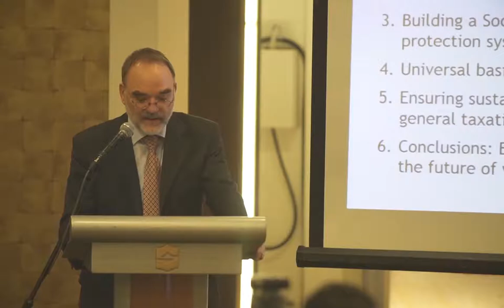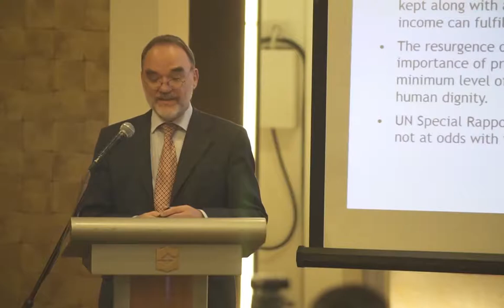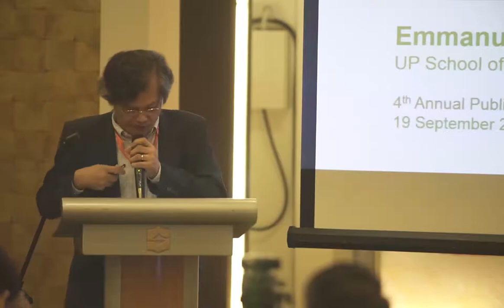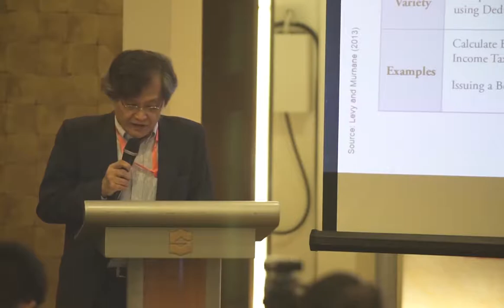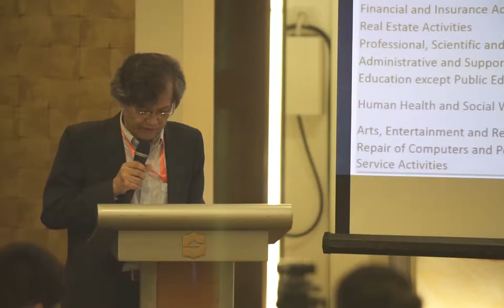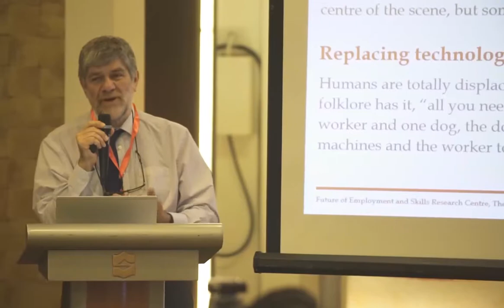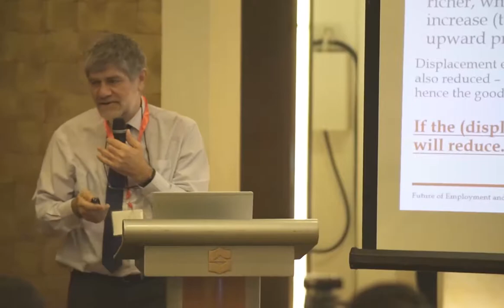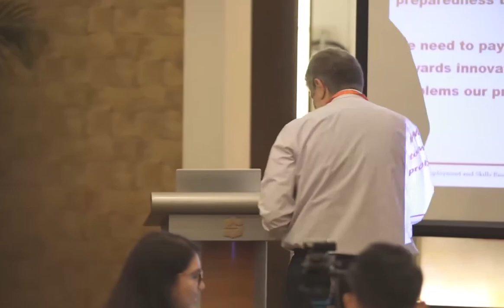APPC 2018: Session on Labor Market and Social Protection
This session talks about the prospects and impacts of the Fourth Industrial Revolution on the labor market and social protection.

Chapters:
00:00:11 "The Future of Work and Social Protection" by Markus Ruck (Senior Specialist on Social Protection for the Philippines and South-East Asia, International Labour Organization)
00:25:15 "FIRe and the Employment Challenge" by Emmanuel Esguerra (Professor, School of Economics, University of the Philippines)
00:52:21 "The Social Implications of the Fourth Industrial Revolution (FIRe) in the Asia-Pacific Region" by Kostas Mavromaras (Director, Future of Employment and Skills Research Centre, University of Adelaide)
01:23:05 Open forum